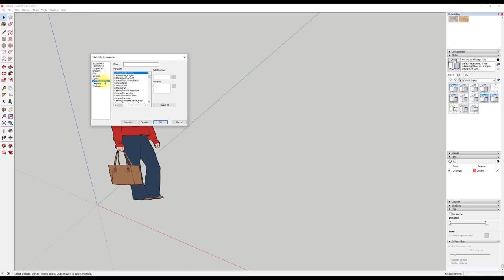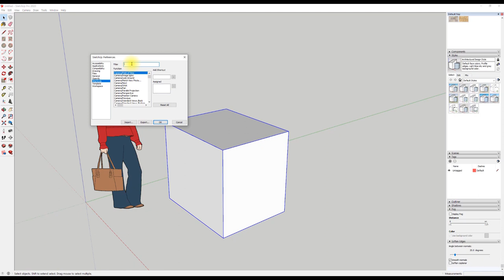UncleBucks (6-단축키 shortcut - 스케치업베이직)